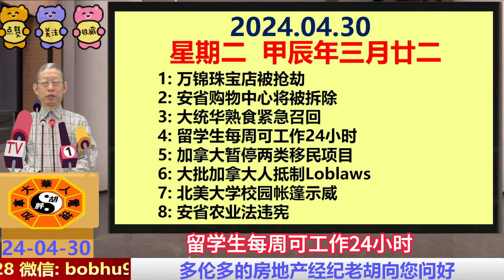万锦珠宝店被抢劫|安省购物中心将被拆除|大统华熟食紧急召回|留学生每周可工作24小时|加拿大暂停两类移民项目|大批加拿大人抵制Loblaws|北美大学校园帐篷示威|安省农业法违宪